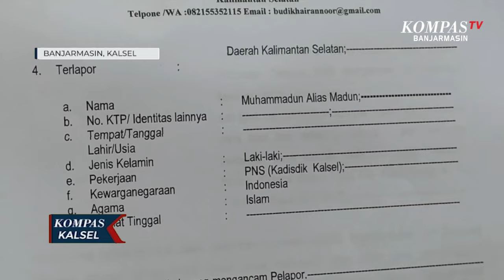Kadisdikbud Kalsel Dilaporkan ke Polisi, Diduga Menantang Duel Ketua LSM yang Demo Dukung Guru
BANJARMASIN, KOMPAS.TV - Didampingi kuasa hukumnya, Aliansyah, Ketua LSM Babak Kalsel melaporkan Kepala Dinas Pendidikan dan Kebudayaan Provinsi Kalsel, Muhammadun, ke Polda Kalsel atas dugaan pengancaman.

Dalam laporannya, Aliansyah menyertakan bukti rekaman suara yang diduga berisi tantangan adu bacok melalui telepon seluler.

Baca Juga Kadisdikbud Kalsel Mengaku Merokok, Minta Maaf Tapi Bantah Mengusir Guru : Dia yang Membullyku di

Aliansyah melalui Kuasa Hukumnya, Budi Khairannoor, berharap kepolisian segera menindaklanjuti laporan tersebut dengan memanggil Muhammadun untuk diperiksa.

"Di dalam telepon tersebut terjadilah komunikasi yang kurang enak, bahkan terjadi kata-kata provokasi mengarah pada tindakan kriminal," ucap Budi.

Direktur Reserse Kriminal Umum Polda Kalsel, Kombes Pol Erick Frendriz, menerangkan saat ini polisi melakukan penyelidikan dan pengumpulan bukti.

"Langkah kami setelah ini adalah melakukan penyelidikan apakah masuk unsur pidana atau tidak, informasi pengancaman diterima melalui telefon sehingga kita harus membuktikan siapa penelponnya, kemudian bukti-bukti lainnya harus kita buktikan dulu," terangnya.

Baca Juga Viral Curhat Diusir Usai Tegur Kadisdikbud Kalsel yang Merokok di Ruangan, Guru Tolak Hapus Video di

Di sisi lain, pelapor mengaku pengancaman yang diduga dilakukan Kadisdikbud Kalsel terjadi tak lama setelah dirinya ikut penyampaian aspirasi.

Aksi yang dilakukan pada 6 September 2024 lalu merupakan dukungan bagi seorang guru honorer yang mencari keadilan.